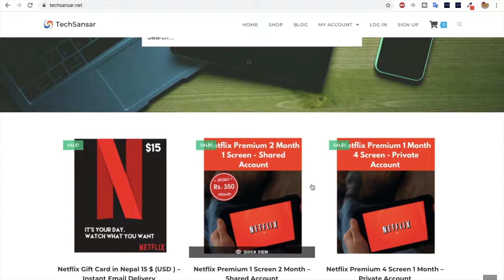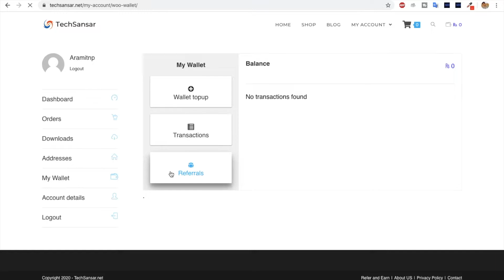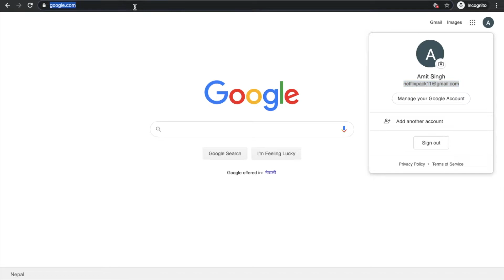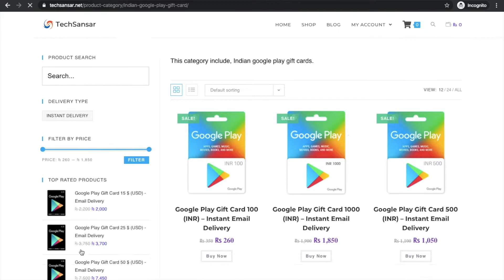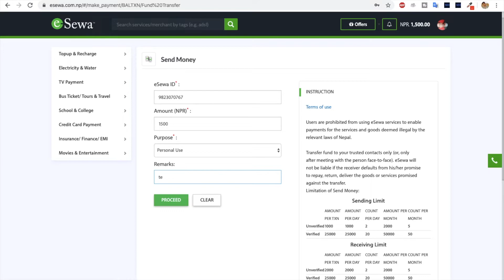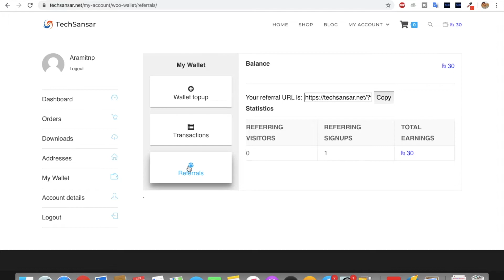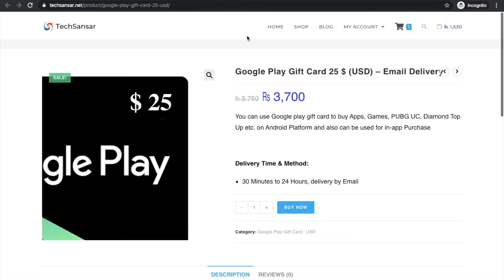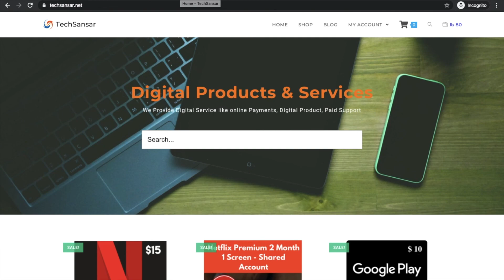How to Refer and Earn in Nepal with techsansar.net | Techsansar.net Overview and Guide.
Here, We are talking about techsansar.net and its refer and earn program. I have demonstrated "How to Refer and Earn in Nepal using techsansar.net".